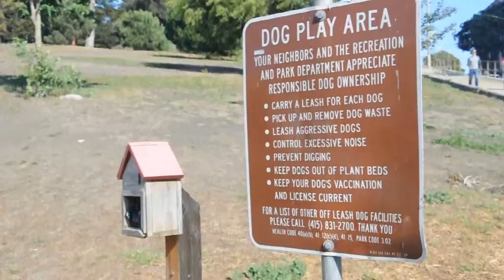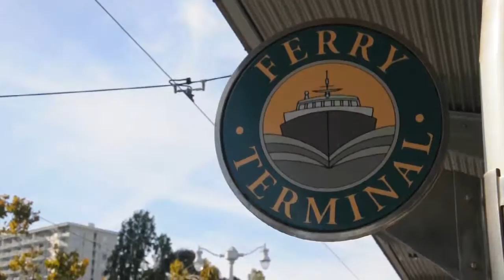San Francisco, una ciudad de altura!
Resumen de nuestra visita a San Francisco!
Subidas, bajadas, otra vez subidas, más bajadas... Pero aunque nos cansamos mucho, es una ciudad magnífica!
Para más info visita nuestro blog!